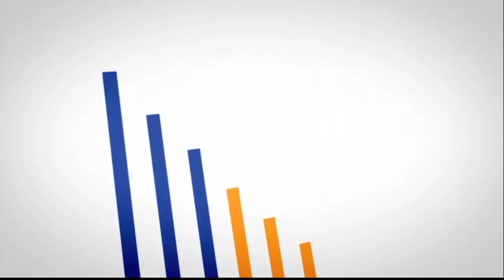Decisão do Copom - 18/04/2013